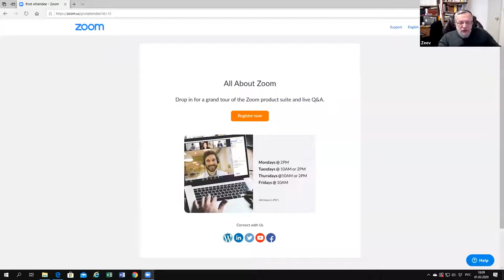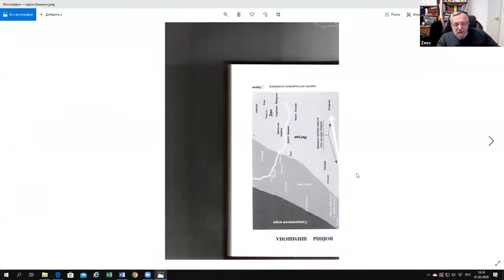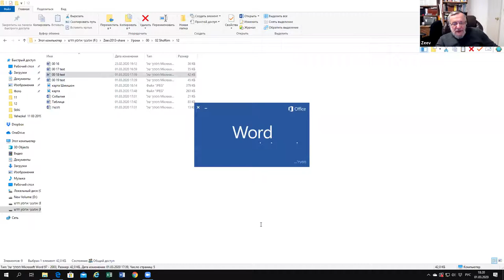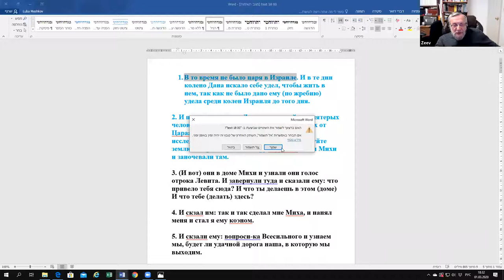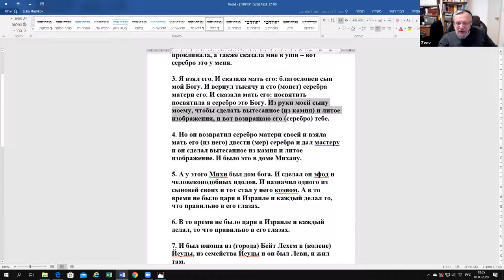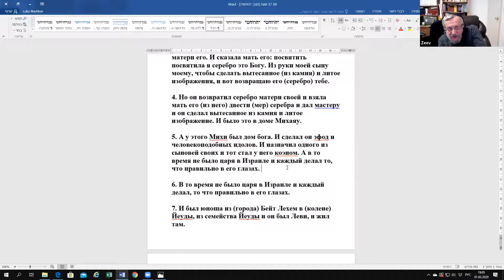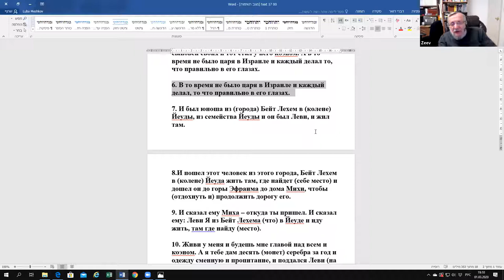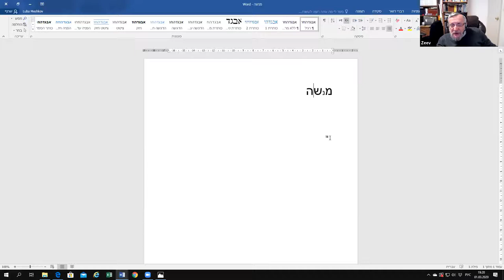Книга "Шофтим" (Судьи) Храм, который построил Миха. Рав Зеев Мешков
Книга "Шофтим" (Судьи) Храм, который построил Миха. Наложница из города Гива.
Лекции по вск., 17:30, изр. вр., линк для входа в виртуальный зал
Группа-чат обсуждения материалов занятий курса «Пророки и Писания», рав Зеев Мешков